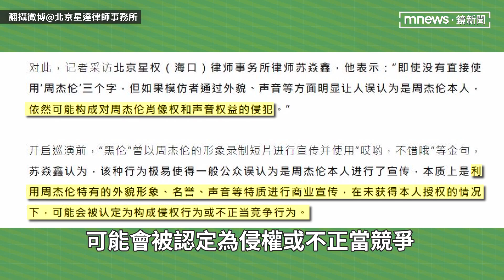「山寨周杰倫」合體巡演 粉絲傻眼怒喊：抵制盜版｜鏡速報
中國近期興起了「杰倫宇宙」，然而這些「杰倫們」甚至還接起了商演及合作。雞蛋灌餅的「粥餅倫」跟「黑倫」還合體巡演，令周杰倫的粉絲不滿抵制，怒批「應該抵制盜版」。